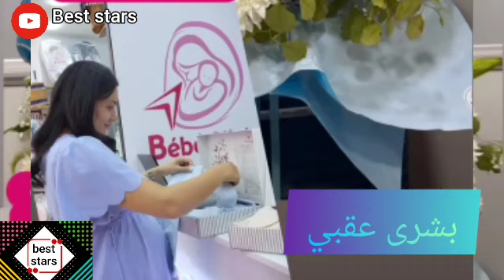بشرى عقبي نصيحتي لكل إمرأة حامل بعد تجربة حملي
بشرى عقبي هذه تجربتي في فترة الحمل و النصائح الطبية تأخذ من عند الطبيب و ليس من الأشخاص

بشرى عقبي حليب الأم رزق من عند الله
بشرى عقبي تكشف سبب و معنى إسم مولودها كيليان و تفاصيل الولادة قيصرية أم طبيعية
بشرى عقبي ترزق بمولود أسمته كيليان ...مبروك

لدعم قناتنا عبر تطبيق بريدي موب :
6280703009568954